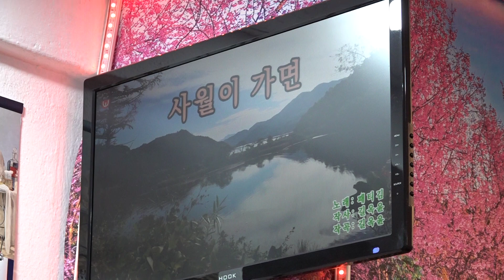가수 김계자 4월이가면 스타노래교실 2020년 11월 25일K-POP